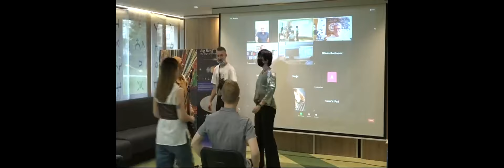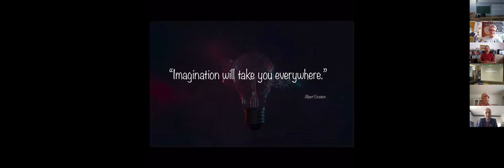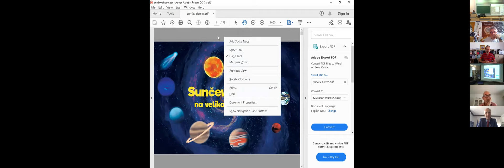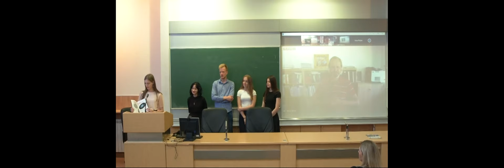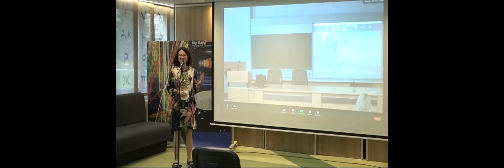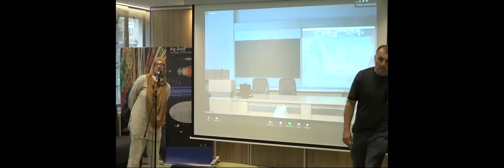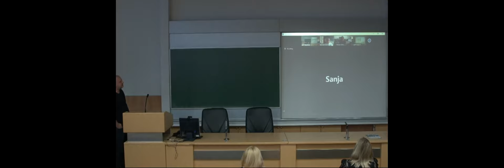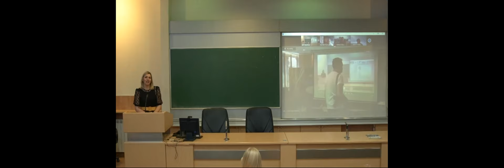PlenarySession CulturalCollisions Bosnia & Herzegovina Vernissage June18th 2021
Producer: Art@MS- ORIGIN
powered by ORIGIN Bosnia&Herzegovina Team 2021
PlenarySession Cultural Collisions Bosnia and Herzegovina Vernissage June 18th 2021

invited speakers:

Michael Hoch,  ORIGIN program leader
Ivica Puljak,  ORIGIN/ regional coordinator/ Split Mayor
Mirza Hadžimehmedović,  Bosnia & Herzegovina coordinator
Sabine Kernthaller,  Director Austrian Cultural Forum/ Austrian Embassy Sarajevo
Marcus Bleicher,  DAAD /CONNECT 21 project leader
Christoph Schäfer,  CERN
Melika Husić-Mehmedović, Minister High Education and Science, Sarajevo
Dženana Husremović,  Vice Rector UNSA
Vesna Bratovčić,  Vice Rector IR UNSA
Elvis Baraković,  Minister for Science & Education Tuzla
Jasmin Imamović,  Tuzla Mayor
Srđan Rajčević,  Minister Science and Technology, Higher Education Republika Srpska
Goran Tribic, Dean Faculty of Natural Science and Mathematics, University Banja Luka
Biljana Antunović,  Vice Rector University Banja Luka
Suzana Gotvac Atlagić, Assistant Prof. RMSchools Ambassador at Schools 4.0. EIT